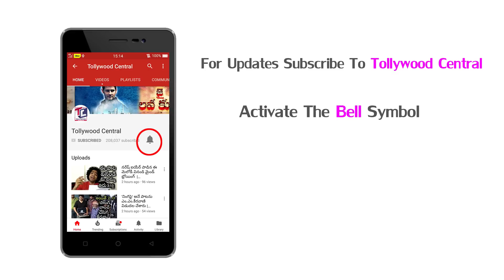తమ్ముడి (పవన్ కళ్యాణ్) డబ్బులు తిరిగి ఇచ్చేసిన నాగబాబు | Nagababu Returns Pawan Kalyan’s Money